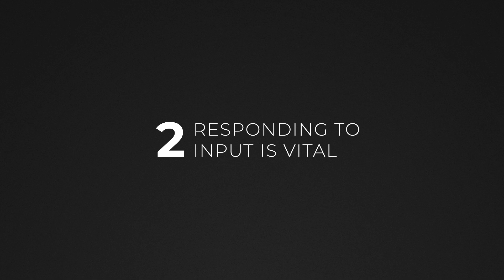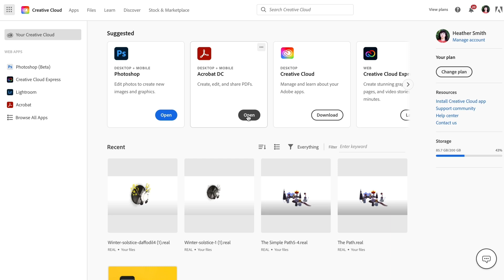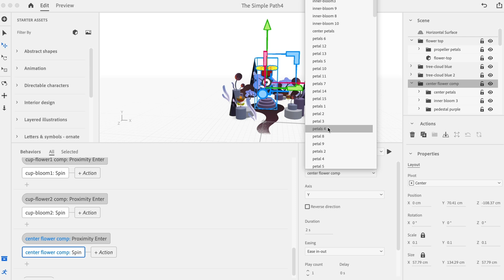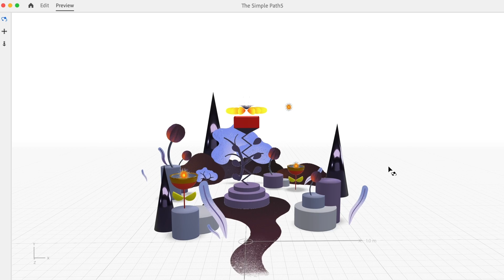Ar Interaction Design Best Practices | Augmented Reality Design Principles | Adobe Creative Cloud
Learn Augmented Reality Design Principles in this Adobe Aero series led by artist Heather Dunaway Smith.

Augmented Reality Interaction Design:
Learn why interaction is an important part of AR & how to create successful interactions using a variety of techniques.

AR Interaction Design Best Practices:
Learn best practices for creating successful interactions in augmented reality, as well as, tips & tricks for creating immersive worlds.

What you learned:
• How to create clear, easy-to-use interactions in AR using visual hierarchies.
• Responding to a participant’s input is vital. By listening and reacting, you build trust and encourage them to interact with the rest of your AR experience.
• Hit areas must be large enough to be tapped easily and have enough space around it, so you don’t accidentally tap something else.
• Using a participant’s pre-existing knowledge is an easy way to make your experience more intuitive.
• If an interaction is essential, make sure that it is discoverable by creating multiple triggers.
• PROXIMITY TRIGGERS and ORBIT ACTIONS are two powerful ways to leverage the space around a participant’s body.
• By using a blend of essential and optional interactions, you can create interactive depth. This gives authenticity to the world you are building and encourages exploration.